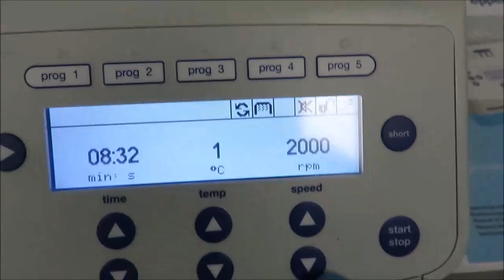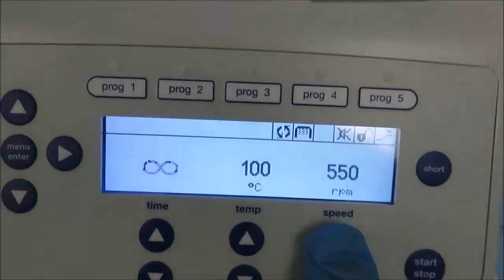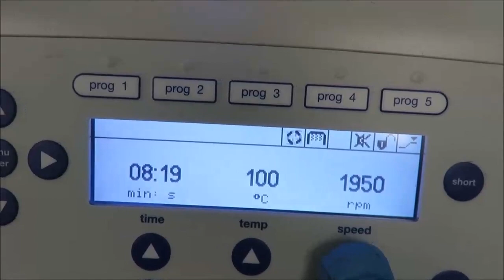Eppendorf Thermomixer C ID 20372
Eppendorf Thermomixer C is available from The Lab World Group.